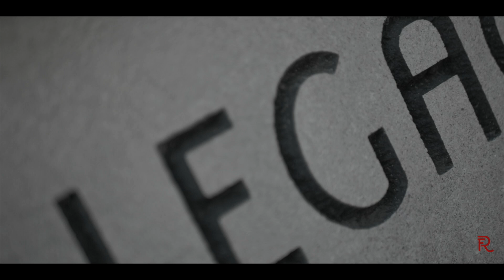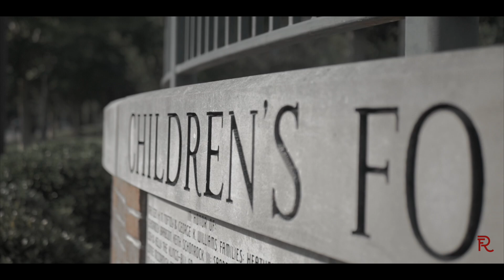Baby Hit - "Off The Muscle" Official Video (Shot By REEL Filmz)